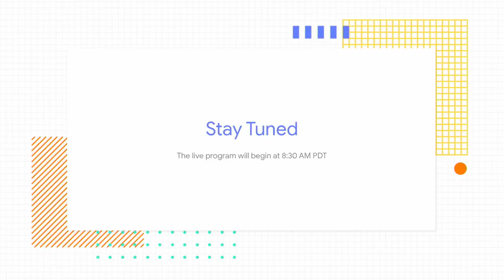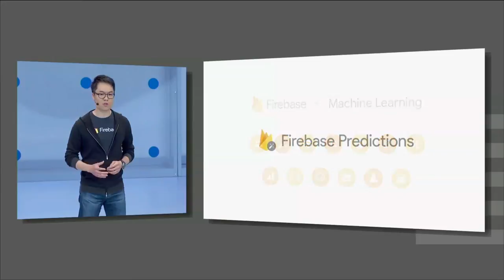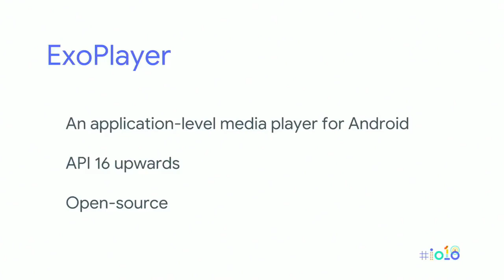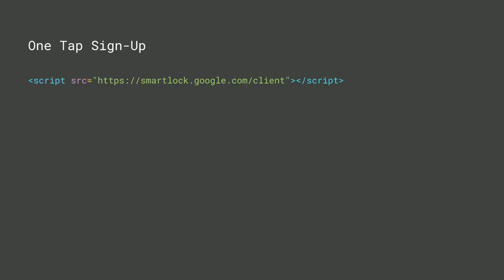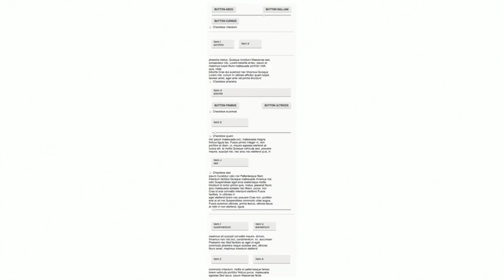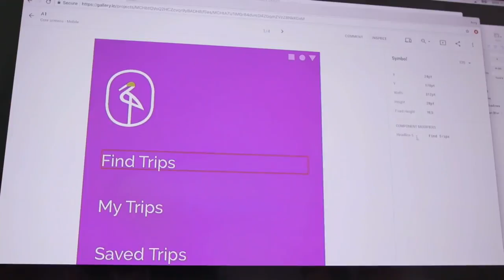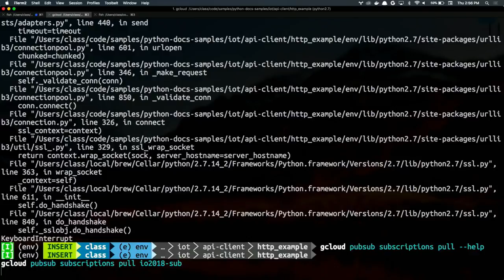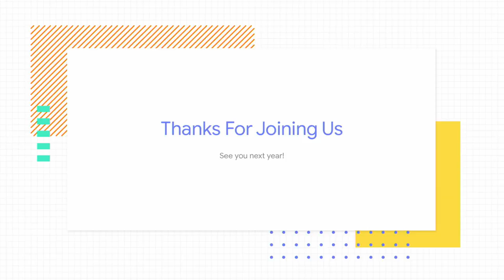Livestream Day 3: Stage 6 (Google I/O '18)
This livestream covers all of the Google I/O 2018 day 3 sessions that take place on Stage 6.

27:17 - Google Cloud Platform on a shoestring budget
1:23:17 - What’s new in Android apps for Chrome OS
2:23:12 - Building feature-rich media apps with ExoPlayer
3:22:58 - What's new with sign up and sign in on the web
4:22:57 - Material Metrics: learn about the research-backed validation for adopting Material Design
6:22:48 - An overview of Cloud IoT Core
7:22:48 - Add Firebase to your cross-platform React Native or Flutter app